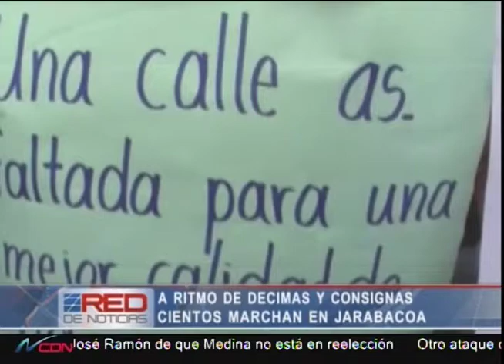A ritmo de décimas y consignas cientos marchan en Jarabacoa